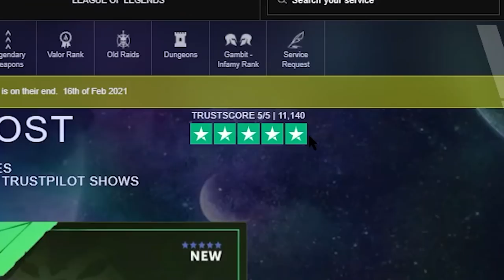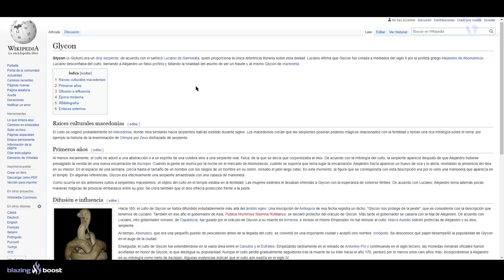LA ENTIDAD OSCURA! CALUS DE OJOS ROJOS! PLANETAS REFORMADOS y GRANDES REVELACIÓNES! | Destiny 2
2️⃣Reaccionar a la historia del sorteo fijada en la bio
⏰Finaliza el 8 de Marzo a las 19:00

► ¡Sígueme!
• Accesorios Gaming 10% dto. Código wildgamer

► Comunidad de PS4: TheWildGamers
• SALADIN SE ENFRENTA A ZAVALA! YA NO ES EL MISMO Y ESO ME PREOCUPA | Destiny 2
• BUNGIE REVELA LOOT DE DINOSAURIOS! EXOTICOS GRATIS! APROVECHA EL GLITCH DE 12! Y MÁS! | Destiny 2
• VAN A MATAR A ZAVALA! BUNGIE TEASEA REGRESO A LA CRIPTA! POTENCIAL NUEVA MAZMORRA y MÁS! | Destiny 2